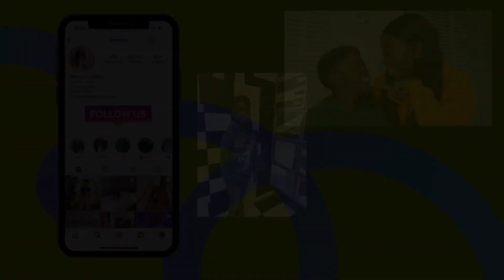VLOG | EEN DAG OVERLEVEN ALS ALLEENSTAANDE MOEDER: EEN REALISTSCHE BLIK #62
Hiiiiii,  als je deze vlog leuk vindt laat het dan weten in de comments, J'Noah en ik reageren op alle comments.

recept:

(Per Taco - 4 Total)
185 calorieën

-  4 Mini Tortillas/Wraps
- 1/2 Gesneden uitjes
- 180 gr Runder gehakt ( 45g per taco)
- Zwarte peper
- Knoflook poeder
- Uien poeder
- Zout
- Paprika poeder
- Chedder cheese
- Ijsberg sla
- burger saus